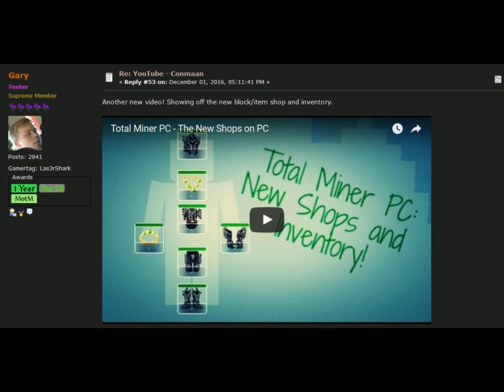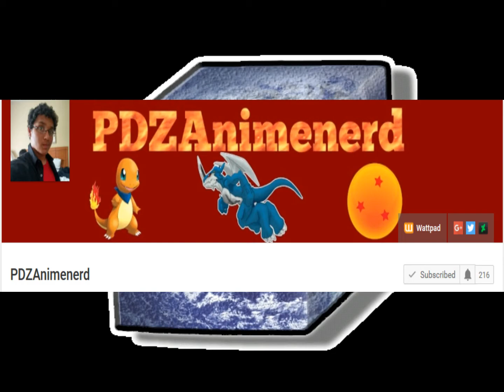Total Miner Morning News 12/4/16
Xbox=YT Mysterio
PSN=YT_Mysterio